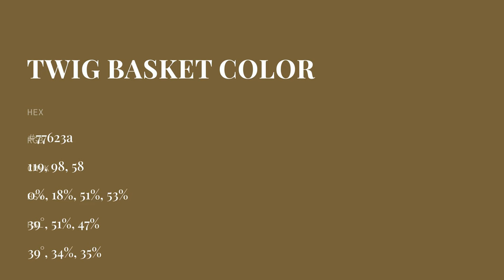Twig Basket color 77623a hex color - Brown color - Cool color 77623a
What color is Twig Basket ? 77623a hex color - Brown color - Cool color 77623a

Hex 77623a Color Code is also known as Twig Basket color.